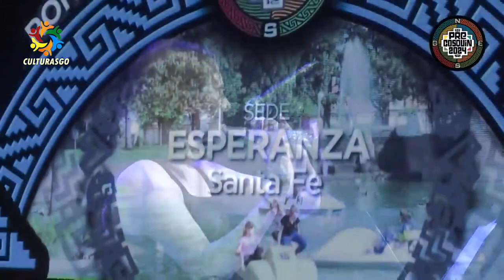Duo Lamy Sanchez Conjunto Instrumental Sede Esperanza Pre Cosquin 2024